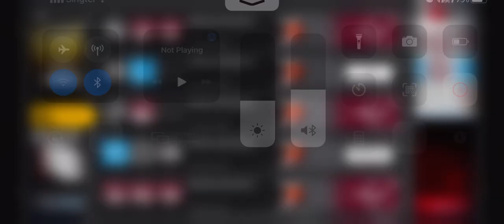[Arknights CN] CC#6 Wild Scales Week 1 Low Rarity Risk 18 Clear (Eyja Core)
► Account: shu

This was such a stressful run with so many kills in the blue box, but was meant to showcase the bare minimum levels and operators required to clear Risk 18. If you have stronger/better operators please use them to ensure a less stressful experience. A high leveled Eyja is required here, probably not max leveled but a Lvl 50 friend didnt cut it for me when I was trying out runs.

► Operator Replacements:
- Gummy: Any healing defender i.e. Saria/Nearl/Spot/Cardigan (original run used Cardigan)
- Sussuro: Any decent ST healer i.e. Ansel/Warfarin/Shining (original run used Ansel)
- Orchid & Podenco: Any decent slower i.e. Suzu S2/Ange S2/Earthspirit/Istina/Glaucus
- Gravel: Any Fast Redeploy i.e. Red/Phantom/Yato/Waai Fu (original run used Yato)